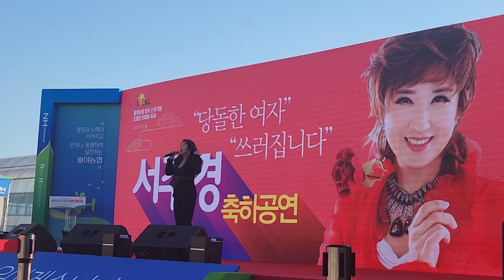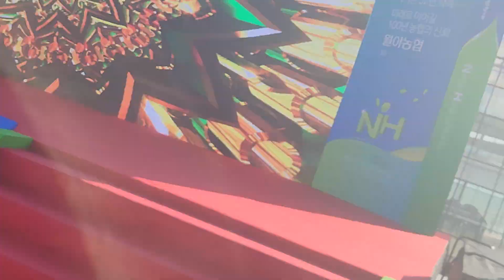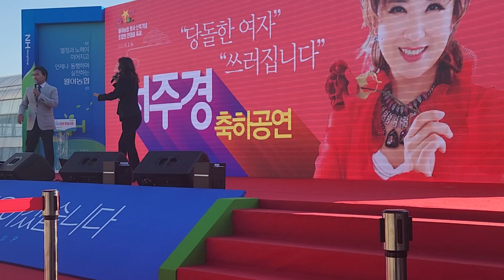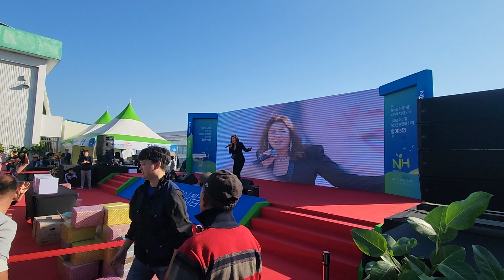가수 서주경 월야농협 신축청사 준공기념 조합원 한마음대회 축하공연